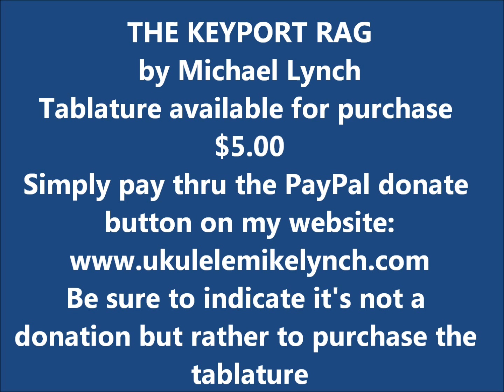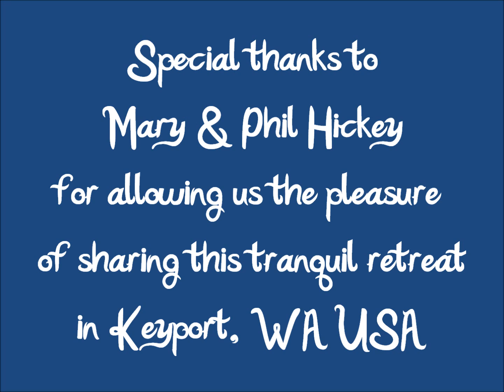THE KEYPORT RAG - An Original Ukulele Rag by "UKULELE MIKE"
THE KEYPORT RAG - An Original Ukulele Rag by "UKULELE MIKE" LYNCH